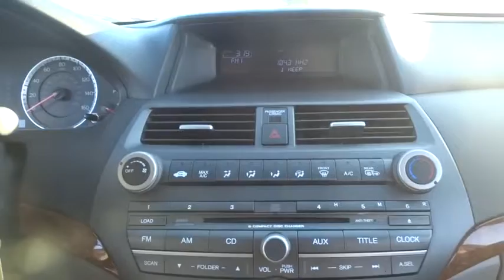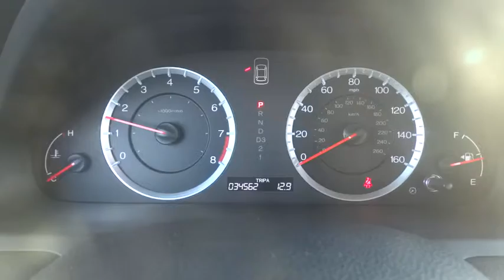2012 Honda Accord Sdn Countryside, La Grange, Oak Lawn, Westmont, Hinsdale B7353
2012 Honda Accord Sdn
2012 Honda Accord Sdn EX - Stock#: B7353 - VIN#: 1HGCP2F70CA011217

Continental Honda
5901 La Grange Road

*Priced Below Market! ThisAccord Sdn will sell fast!* *This 2012 Honda Accord Sdn EX* New Cabin Air Filter, and Multi-Point Inspected *This Accord Sdn has a very popular Gray exterior color with a Gray interior that looks fantastic!* *Certified* *Please let us help you with Finding the ideal New, Used, or Certified vehicle, - Getting the best prices and incentives available and  Explaining purchase, lease, and financing options.* *Continental Honda prides itself on value pricing its vehicles and exceeding all customer expectations! The next step? Give us a call to confirm availability and schedule a hassle free test drive! We are located at: 5901 South La Grange Rd, Countryside, IL 60525.*